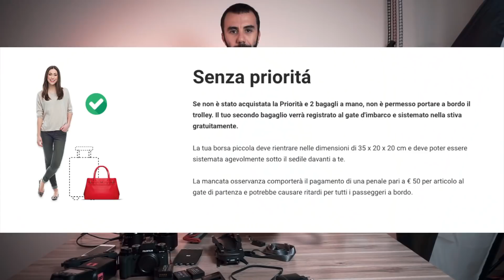Cosa c'è nel mio zaino fotografico - travel edition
Ecco cosa porterò con me in Germania per fare le foto ad un matrimonio e un piccolo vlog per il canale!

Acquista l'attrezzatura fotografica che uso per i miei lavori  su Amazon ed Eblobalcentral IT
Nikon Z6 + FTZ Adapter
Nikon 105mm micro f/2.8
Godox AD600 Pro
Godox Ad200
Godox Ocatbox

Prodotti Peak Design con un regalo per tutti gli ordini superiori a 19$ per chi accede tramite questo link: